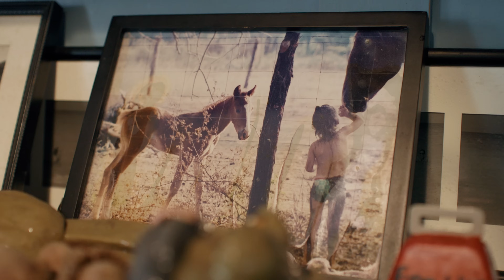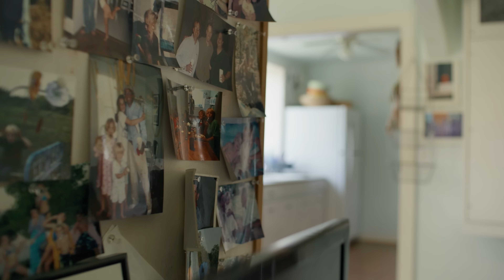Can Regenerative Farming Revive the Earth and Feed the World?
With 9 billion people on the planet by 2050, where are we going to get all our food? As temperatures rise and soil health declines, farmers are turning to regenerative farming to revive the earth and feed the world.

Regenerative agriculture helps farmers and ranchers rebuild healthy soil for drought-resistant fields and nutrient-rich crops. This land restoration improves biodiversity which helps farms double their crop yield while removing thousands of tons of carbon dioxide from the atmosphere every year. Join us as we journey from Maine to Utah to meet innovative farmers, ranchers, and entrepreneurs who are stewarding the land while producing nutritious food for everyone.

In this episode we’ll:
Unlock the secrets of carbon sequestration through regenerative practices.
Learn how sustainable ranching is shaping a healthy future for our planet.
Explore the economic viability of regenerative farming.
Meet the stewards of regenerative agriculture who are championing positive change.

EPISODE HIGHLIGHTS
00:00 Nature Knows Best
01:11 Regenerative Agriculture Explained
01:52 Benefits of Rotational Grazing
02:54 Don’t Cut the Grass
04:42 How Grass Helps Capture Carbon
05:31 Drought-Resistant Healthy Soils Retain Water
06:30 Building a Regenerative Beef Supply Chain
07:57 Stewardship Means Adapting
08:33 Carbon Credits Explained
09:47 Change at a Scale That Matters

Directed by Eric Feigenbaum and Jessie English
Written by Geoff Rock
Hosted by Kate Tucker

Featuring in order of appearance:
Nick Jackson - Jackson Regenerational Farm
Sarah Mahan - Jackson Regenerational Farm
Dr. Henk Mooiweer - CEO & Co-Founder, Grassroots Carbon
Travis Krause - CEO, Grazing Lands
Frates Seeligson - Pajarito Ranch
Mike Keleman - Keleman Point Farm
Melissa Keleman - Keleman Point Farm
John Ferry - JY Ferry & Son
Kevin Rothe - Ranch Consultant
Lauren Miller - Carbon Market Consultant

Filmed in Atkinson, Maine at Jackson Regnerational Farm; Houston, Texas at Rice University; Pandora, Texas at Pajarito Ranch; Peninsula, Ohio at Keleman Point Farm; and Corinne, Utah at JY Ferry & Son.

Editor - Sarah Krusen
Assistant Editors - Angaelica LaPasta, Dustin Waldman
Director of Photography - Isaac Rosenthal
Director of Photography, Maine - Jared Watson
Camera Operator - Eddie Bernard
Camera Operator Maine - Gabriel Judet-Weinshel
Production Coordinator - John Ryan Gage
Production Assistant, Texas - Josiah Shaw
Wardrobe - Hollie Van Osenbruggen
Makeup & Hair, Pandora - Amber Asher

Sunset Julep - Desert Dive
Spider Web - Wayfair
Up Early - Ian Kelosky
Chase the Moon - Brent Wood
Rapids On The River - Dario Benedetti
Honest Living - Reveille
Currents - Marie
Rockytop Return - Desert Dive
Rust Belt - Clark Adams
Sundays - Marie
Summer Fields - DKH
America - Son Of The Ocean

PM3ZUBS34QJ6IVIB
2FLTDIZ1AT8TXYUP